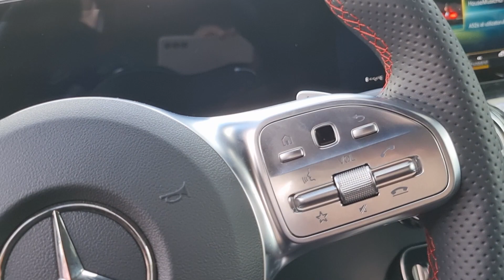2022 Mercedes EQA 300 4Matic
This is the new 2022 Mercedes EQA 300 4MATIC walk around.